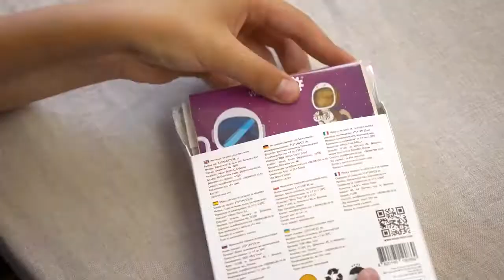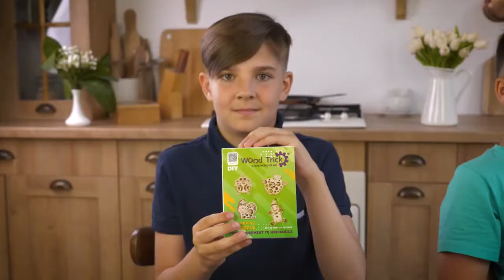Набор мини-3D пазлов Wood Trick